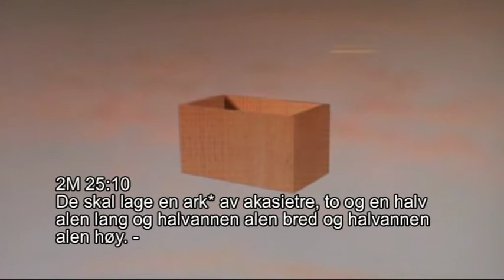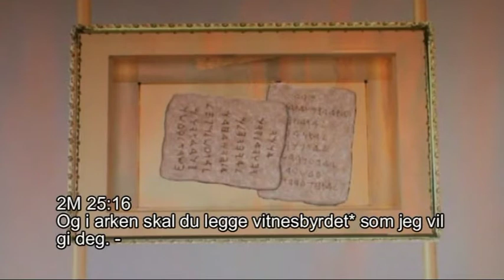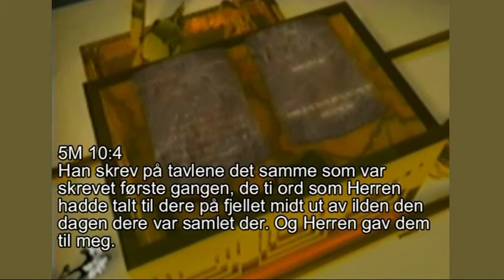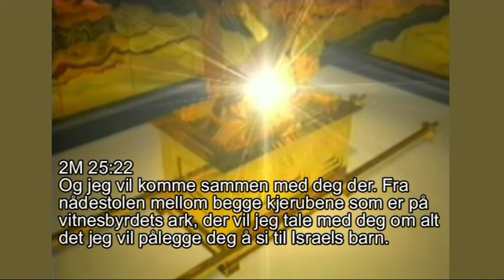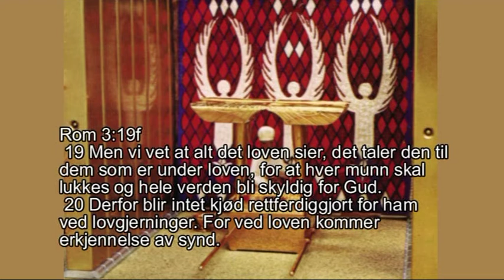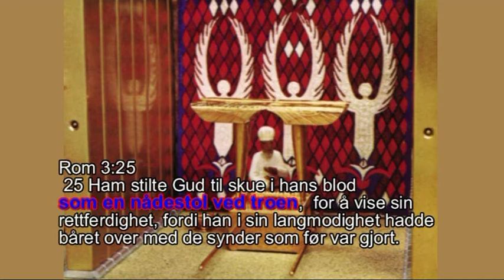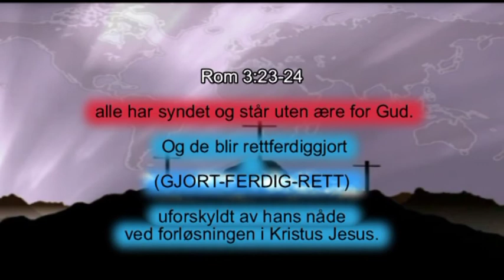11 Oddvar Linkas og Ivar Helmersen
Nr. Elve av tolv undervisninger om evangeliske forbildene fra Tabernaklet.
Jeg lånte en modell av Tabernaklet fra Per Faye-Hansen og Oddvar Linkas Vekkelsessenteret Fredrikstad og Ivar Helmersen Perlen brukte denne modellen i undervisningen. Jeg redigerte disse opptakene senere og tilførte bilder tekst og video klipp å denne serien ble da sendt på satellitt TV Gospel Canael i år 2000 ca.